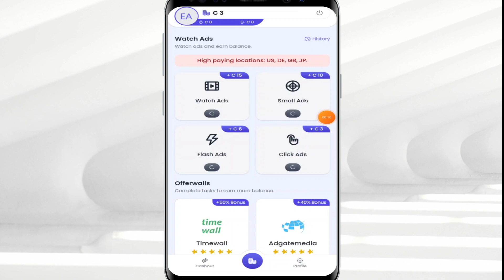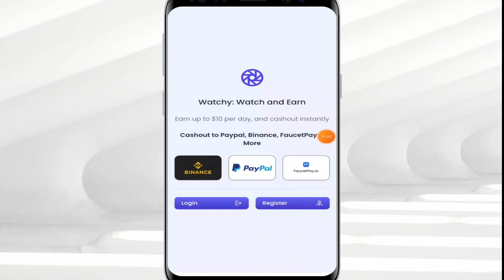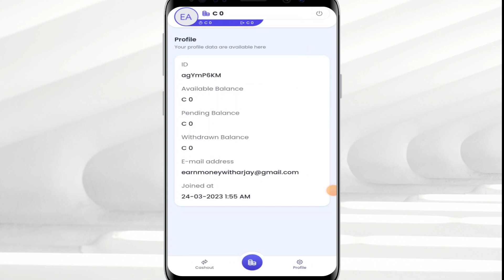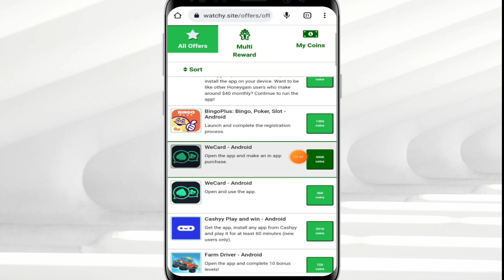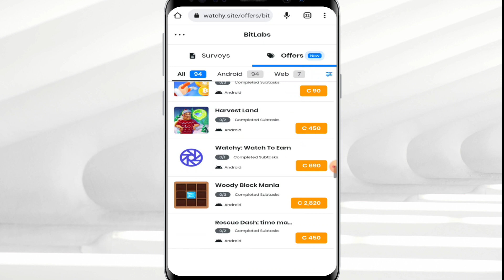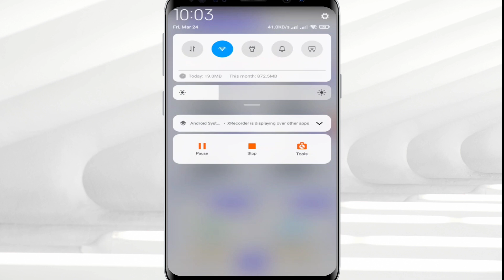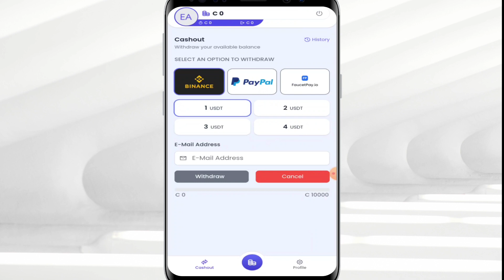₱18 [GCASH] Watchy App - Bawat ads na panoorin mo dito ay may kapalit na pera! Bawal sa masipag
Tags related to video:
Watchy
WatchyApp
WatchyAppLegit
WatchyAppPaypal
WatchyAppWithdrawal
WatchyAppLegitOrScam